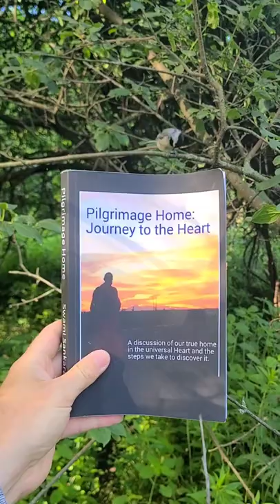The Man Walked Across America For Peace: Swami Sankarananda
This is a super successful business man who gave it all up to become a monk, and walk across America in prayer that all my know peace, from world peace to inner peace.

He asked for nothing, including food, water, shelter or money, and would accept whatever was offered along the way with gratitude.  He was inspired by Peace Pilgrim who walked 28 years for World Peace.

He walked from coast to coast, and with each step, his faith was built, his love for people grew, and his prayer for peace deepened.

If he could share one lesson about Peace Pilgrim’s teachings, it’s that you are great, that your greatness simply needs to be uncovered.  It is worth to do the work to know your highest potential.  There’s nothing more important than knowing who we are.

You are spirit, not flesh.  You are in this world and yet not of it.  Your name and the body you are identified with are just an expression, it’s not the real you.

You’re eternal; and you came to this world to experience, to learn, and to achieve your potential to be more loving.

Through this man, Peace Pilgrim continues to smiles on us, teach us, and bring us joy.

Swami says we may all be a Peace Maker by following these six steps:

1.  Accept, Respect and Love all without exception,

2.  Smile and bring a beneficial thought towards all that you meet. As Mother Teresa says, “Peace begins with a smile.”

3.  Listen more than you talk.  Listen for real, not the kind of listening where we are just waiting for the opportunity to talk again.

4.  When you speak, speak only truth and only what is kind.

5.  Make all of your actions those of kindness and compassion.  Walk softly, keep your ego in check always and do not make a show of yourself.  Strive to always be considerate of people, of all creatures and of the earth itself.  To take it a step further, perhaps trying to make today “no one can make me angry” day.  Just watch the mind, if anger start to come bring in a funny thought, laugh at the concept of getting angry for no good reason, bring in a tender thought, whatever.  You have this control, let’s try it.  Let the world test us, send all anger away this day.  Better yet, just let it stay outside of “me.”

6.  Strive always to see the underlying unity of all.  We are no more separate from each other than rays of light are separate from the sun.  There is unity in diversity, look for it in every moment, continue to remind your own mind to look for it.

And if there is one message about this world that he can share with us, the overriding lesson of his pilgrimage, it is this.  Without a single exception there is a core of goodness in the heart of all.

Swami Sankarananda is reachable on Facebook, through and via email; . Please do not hesitate to reach out to him; and he’ll do his best to respond in a reasonable time and to be of help.  His next engagement is a Silent Retreat at Song of the Morning Ranch in Vanderbilt Michigan, from July 22nd to July 29th, 2022.

I’ll just start by saying that what’s wrong will always be wrong. Many inspiring lives have been a mix of right and wrong behavior
 I don’t stand for any of those behaviours…and I don't think the current version of Swami does either.  We are all evolving souls, and often we learn the right way of living by living the wrong way.

Here’s why I encourage people to keep an open mind, and a receptive heart:

I believe there’s a line between negativity that puts more pain out into the world, and the negativity that helps us navigate life. The author can be a more relatable teacher for us if they humbly admit their faults.  It might be a little uncomfortable to read about such subject matter, but I would caution against rejecting a book solely on the basis of its exploration into human darkness, as such
encounters may give us a glimpse into the capacity for transformation and triumph.  For example, you can’t have a resurrection without a crucifixion. May we all keep this in mind as we put our own darkness behind us, and continue to move forward into the light.   As Yogananda once said, “A saint is a sinner that never gave up”.